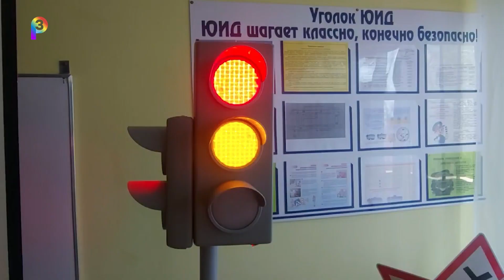Экскурсия в ГАИ. Сергиевск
Активисты отряда ЮИД школы села Кармало-Аделяково побывали в гостях у сотрудников сергиевского отдела ГИБДД, став участниками необычной экскурсии.